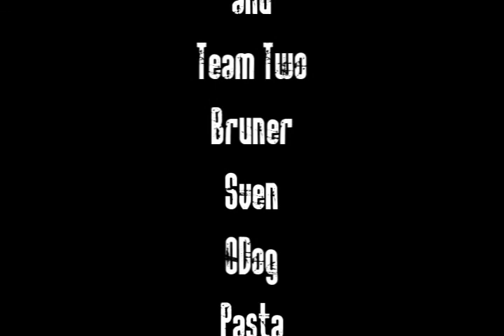Battlefield 2 Marvin92 Fragmovie 2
Marvin92 Fragmovie 2